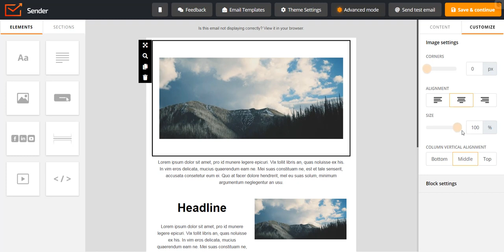Image Block Editing with Sender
Here's a quick walkthrough through our image block editing - it's a short sample for better comprehension. If you're looking for a detailed tutorial